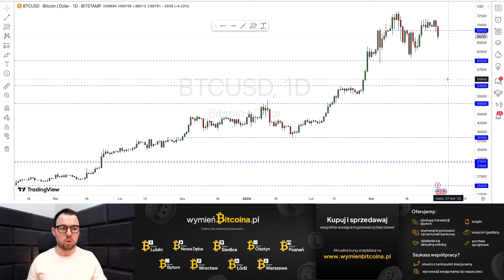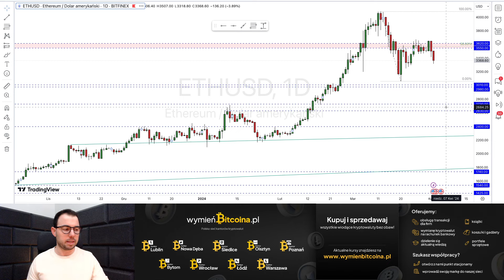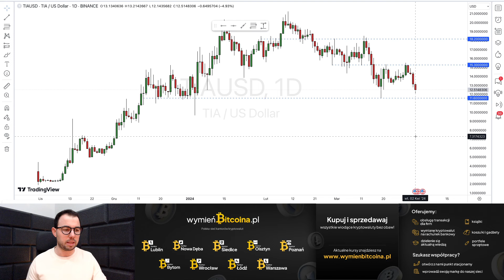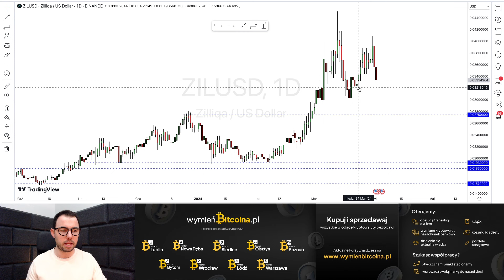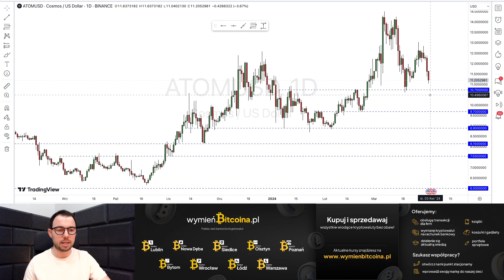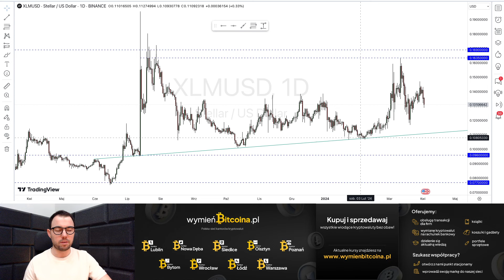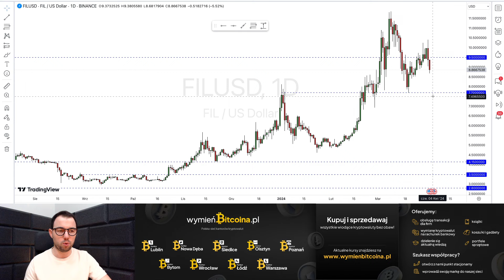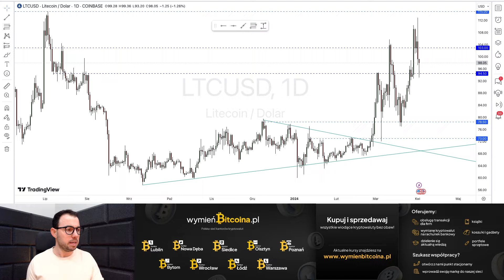Czy to wyczekiwania korekta?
🔹 WymieńBitcoina.pl to ogólnopolska sieć kantorów kryptowalut obsługująca wszystkie wiodące kryptowaluty. Kup oraz sprzedawaj na terenie całej Polski

Bitcoin zanurkował poniżej wsparcia w wysokości 68 500 USD. Jeśli przed końcem dnia nie powróci powyżej tego poziomu, wyraźnie wzrośnie prawdopodobieństwo, że w ciągu kolejnych dni zmierzać będzie dalej na południe w kierunku 60 tys. USD.

W dzisiejszym odcinku analizuję: BTC, ETH, TIA, ICP, CHZ, ZIL, 1INCH, ATOM, EOS, XLM, FIL, LTC

Spis treści:

00:00 Wstęp
00:43 BTC,
02:30 ETH,
03:33 TIA,
04:50 ICP,
06:00 CHZ,
07:00 ZIL,
07:40 1INCH,
08:22 ATOM,
09:22 EOS,
09:58 XLM,
11:00 FIL,
11:32 LTC
14:55 Podsumowanie